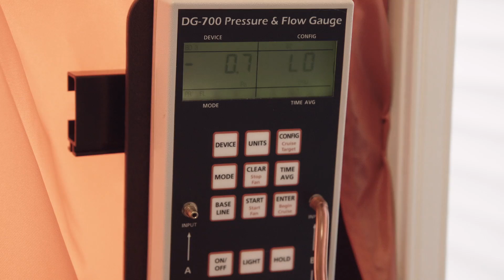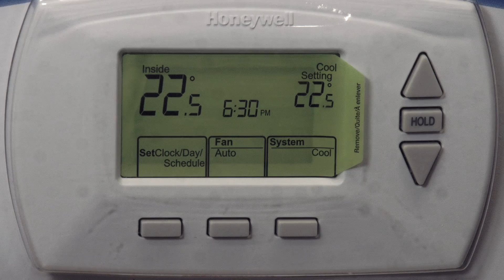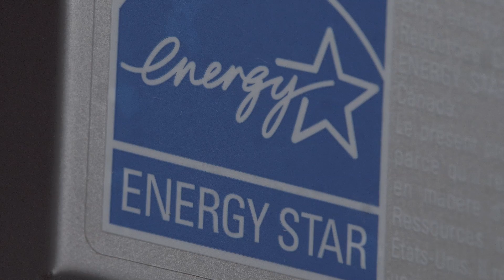L'Efficacite Energetique de Votre Maison: Commencer